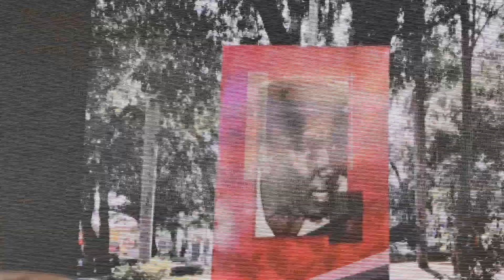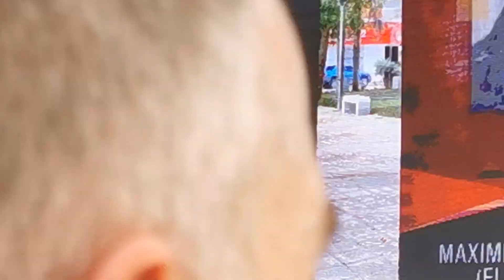Camarada de Maximiliano Gómez - Moreno-, con palabras que destaca también la relación con Peña Gómez